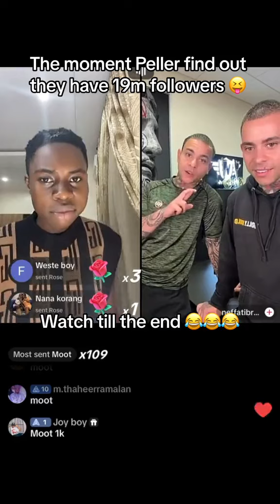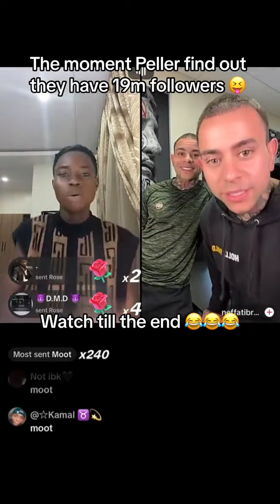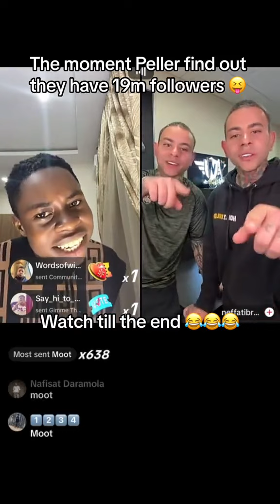See When peller found out they have 19 Million followers 🙆🏻‍♀️🙆🏻‍♀️